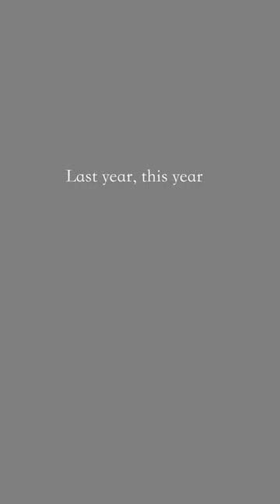俳句/Haiku/575/去年今年貫く棒の如きもの/高浜虚子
Discover classic haiku from a new perspective. A simple English translation is provided. AI image generation with haiku words.